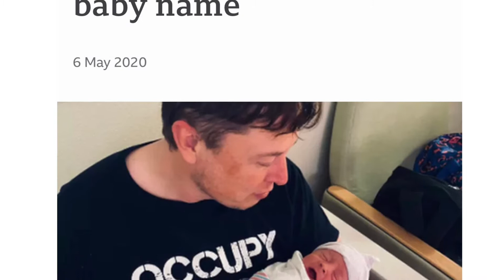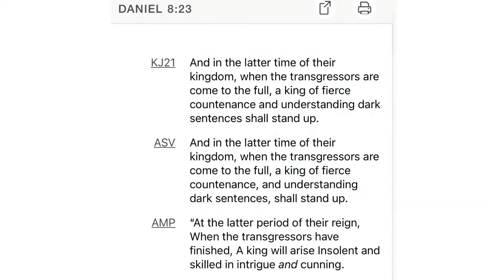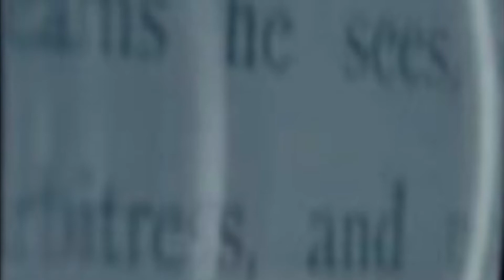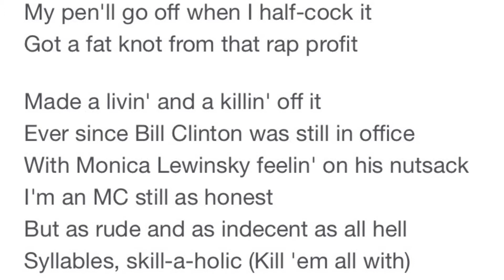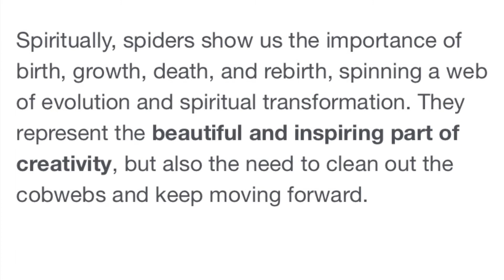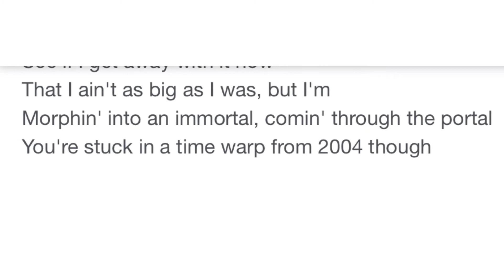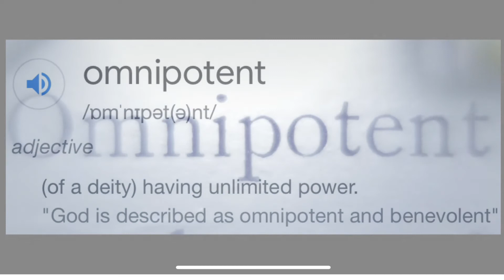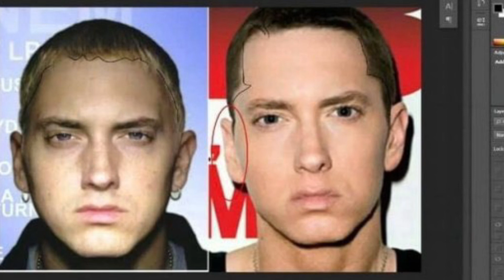EMINEM RAP GOD VIDEO REVEALS ARTIFICIAL INTELLIGENCE